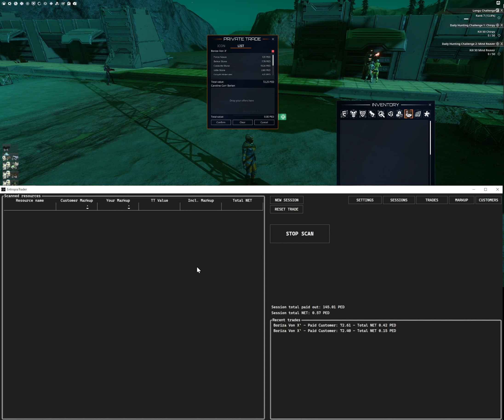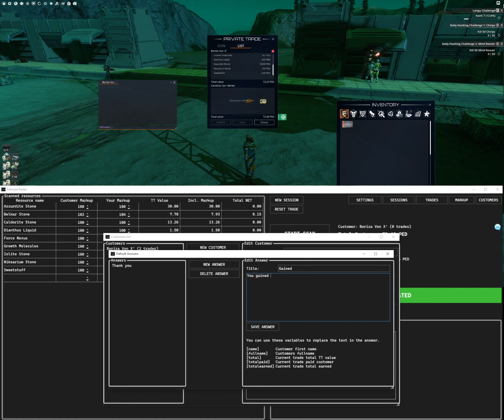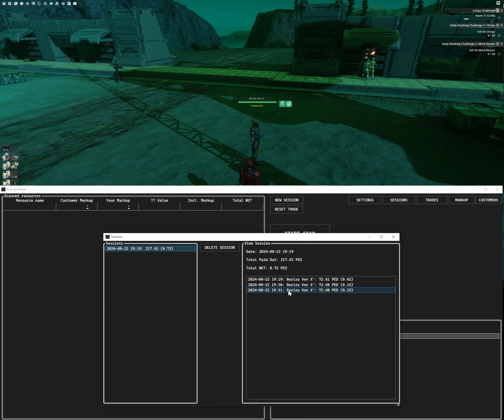Entropia Universe Trader Tracker v1.0.0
Seamlessly track trades, earnings, and customers while automatically calculating all items markups to maximize your profits. Save and review all your sessions effortlessly.

With Entropia Trader, you'll never lose track of your earnings again. So why wait? now and start tracking your success!

WoodyDRN

Chapters:
00:00:00 Settings
00:00:21 Scanning a trade
00:01:09 Changing markup on the fly
00:01:47 Customer list
00:01:53 Markup list
00:02:46 Default answers list
00:04:45 Finalizing trade
00:05:33 Sessions list
00:05:51 Auto scanning markup